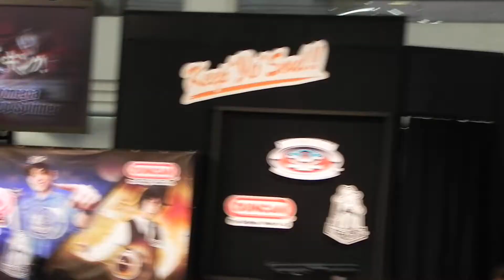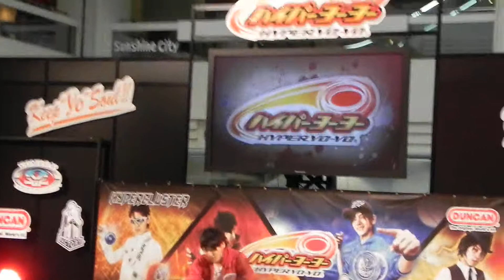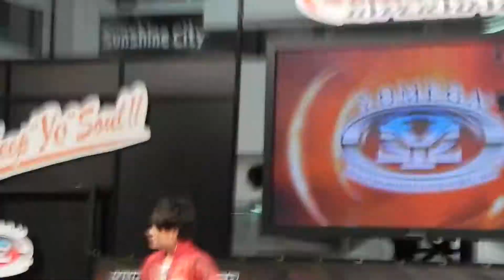ryu-ji(YOMEGA) - Hyper Yoyo Fes 2011 Spring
ryu-ji